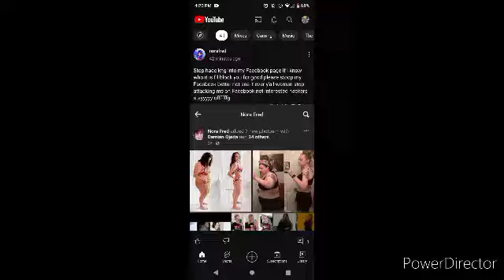villager news clip 33 (😱Facebook hackers😱)